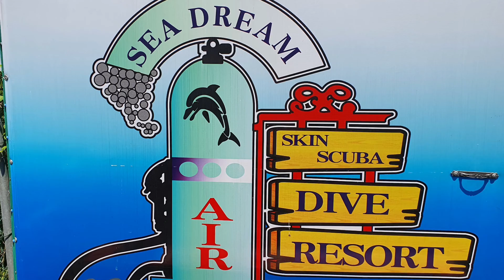스쿠버다이빙 초심자(O/W)와 즐기는 강릉시 강문(경포) 태백산맥 포인트 치어 떼 SCUBA Diving at East Sea of South Korea (Gangneung)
스쿠버다이빙 초심자(O/W)와 즐기는 강릉시 강문(경포) 태백산맥 포인트 치어 떼
SCUBA Diving at East Sea of South Korea
(Gangneung, Co-hosting city the Pyeongchang Olympic Winter Games in 2018)
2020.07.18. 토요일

강릉시 강문(경포) 씨드림다이브리조트
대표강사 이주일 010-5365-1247